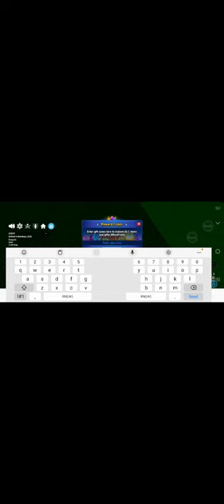blox fruits gameplay (2)